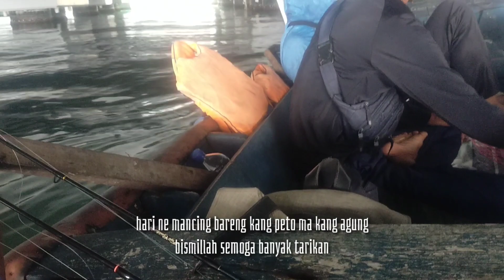MANCING SERU DI SPOT LANGGANAN WONG SERANG KOLONG JETTY WILMAR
dah berbulan bulan gak mancing di kolong Jetty Wilmar,alhmdllh hari ini bisa mancing lagi di sini. spot langganan wong serang.